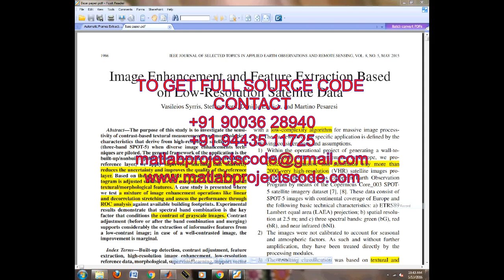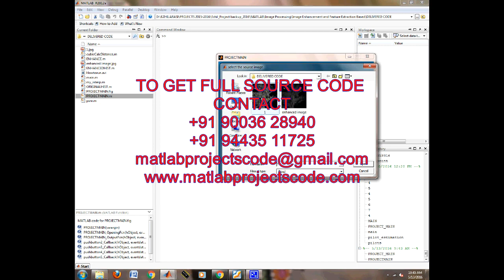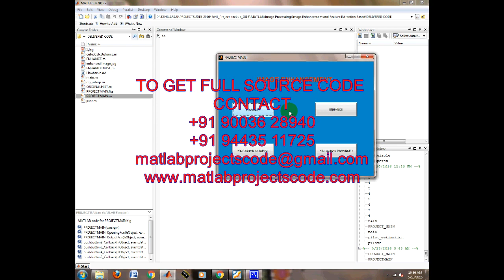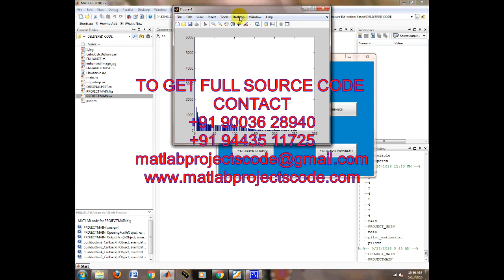Image Enhancement and Feature Extraction Based on Low-Resolution Satellite Data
The purpose of this study is to investigate the sensi-tivity of contrast-based textural measurements andmorphological characteristics that derive from high-resolution satellite imagery
(three-band SPOT-5) when diverse image enhancements tech-niques are piloted. The general framework of the application is the
built-up/nonbuilt-up detection. In the existence of a low-resolution
reference layer, we apply supervised learning that indirectly
reduces the uncertainty and improves the quality of the reference layer. Based on the new class label assignments, the image his-togram is adjusted suitably for the computation of contrast-based
textural/morphological features. A case study is presented where
we test a mixture of image enhancement operations like linear
and decorrelation stretching and assess the performance through
ROC analysis against available building footprints. Experimental
results demonstrate that spectral band combination is the key
factor that conditions the contrast of grayscale images. Contrast
adjustment (before or after the band combination and merging)
supports considerably the extraction of informative features from
a low-contrast image; in case of a well-contrasted image, the
improvement is marginal.